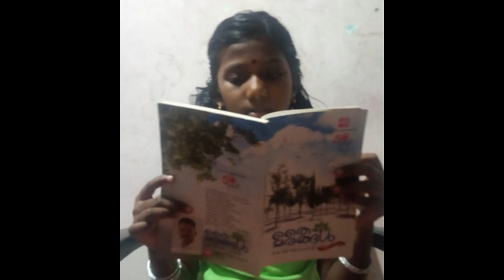2020ജൂൺ 19 വായനദിനം ഗവ.എൽ.പി സ്കൂൾ മേവട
മേവട ഗവ.എൽ.പി സ്കൂൾ കുട്ടികളുടെ വായനദിനാചരണം